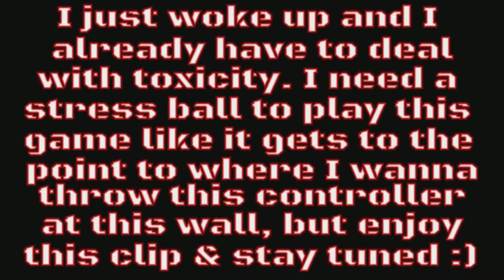*I CAN'T PLAY THIS GAME IN PEACE!!* (Toxic Player Beatings 25) [Soul Calibur 6]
Yall, I promise yall I be chillin and people find they way to talk noise like I can't EVERRRR play this game peacefully. Like.. it is mentally stressful playing this game bro like im tired, but im doing it for the content.